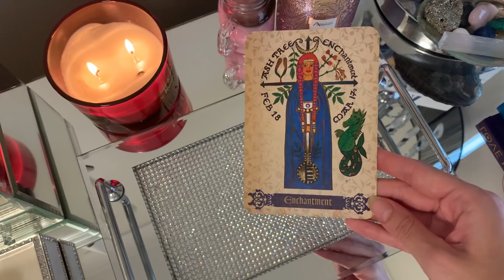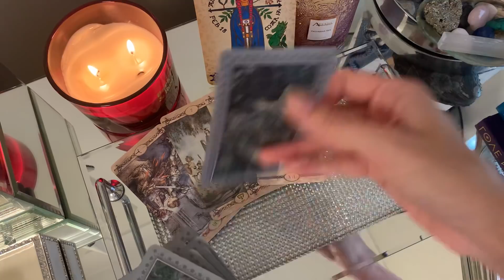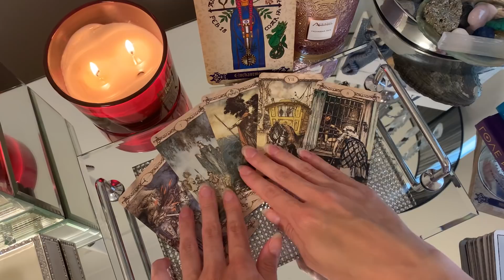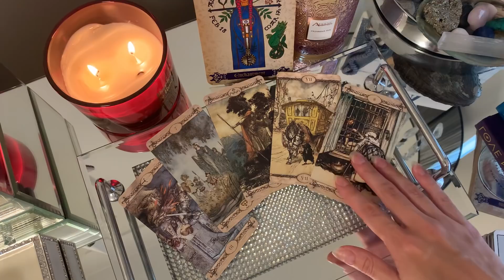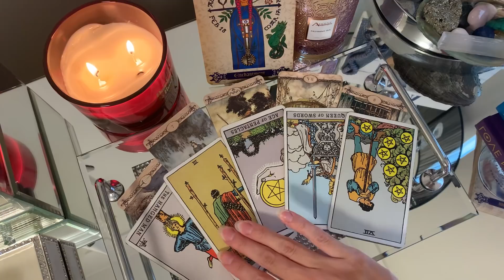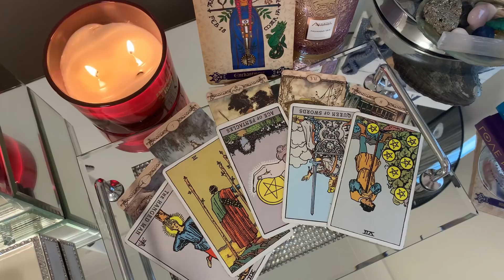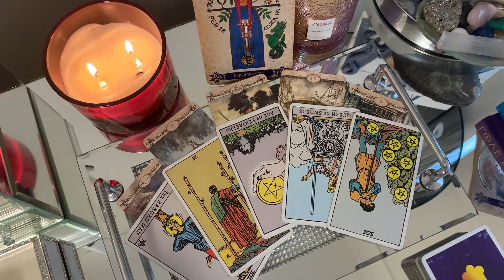Aquarius ❤︎ Who's got their EYES on you 👀❤︎ Mid January 2022 Tarot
Mid January 2022 Tarot...let's see who has a crush on you 😉❤︎

xx